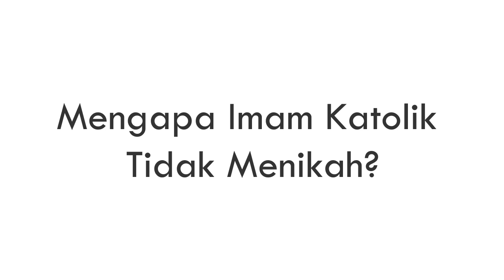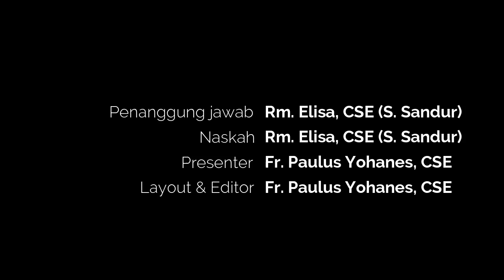Provita #16 - Mengapa Imam Katolik Tidak Menikah?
Salah satu syarat untuk menjadi seorang Imam Katolik adalah hidup selibat alias tidak menikah. Mengapa harus demikian? Temukan jawabannya dalam video ini!

STIKAS Provita adalah sebuah layanan edukasi online dari Sekolah Tinggi Katolik Seminari (STIKAS) St. Yohanes Salib, Bandol-Kalimantan Barat. Program ini bertujuan untuk mewartakan kehidupan Katolik di tengah budaya zaman now.

Tuhan memberkati!

Penanggung jawab: Rm. Elisa, CSE (Simplesius Sandur)
Editor: Fr. Paulus Yohanes, CSE